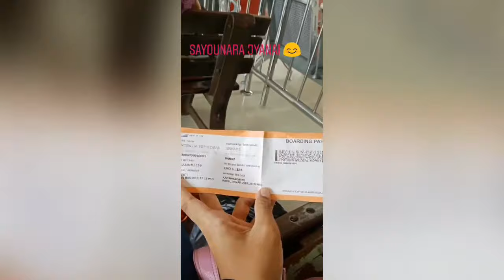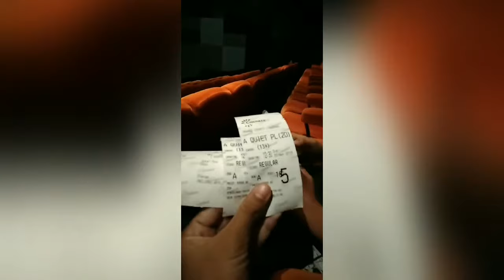KUMPULAN INSTA STORY. Sebelum ke Jepang sampai udah di Jepang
Pengen mengabadikan momen2 ini...jadi ini story dari desember 2017 sampai Juni 2018 kayaknya..